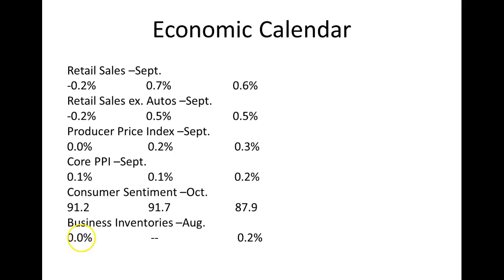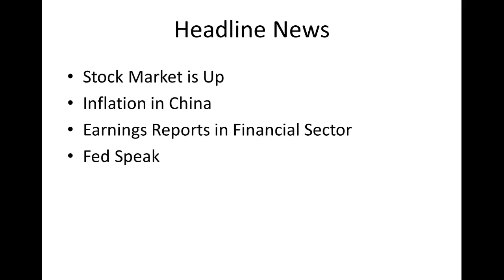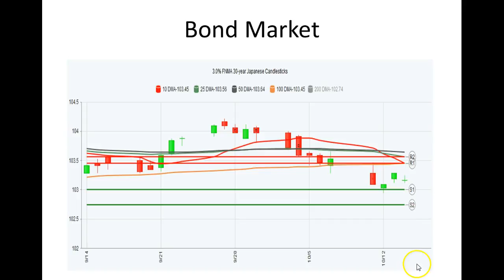CA Interest Rates: Daily Market Report October 14